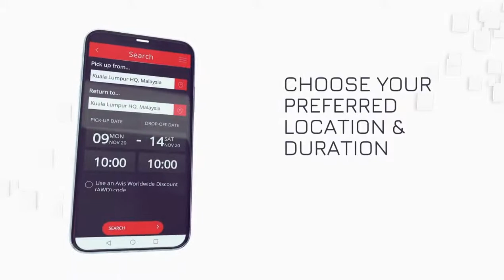Avis Car Hire Mobile App - Malaysia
📢Your Perfect Journey Starts Here📢

We are pleased to introduce Avis Car Hire Mobile App! 📱 Enjoy seamless bookings management from your mobile with our all new feature packed

The Avis Car Hire Mobile App makes your booking for short-term and long-term car hire easier than ever. Rent a car 🚗 in just a few simple steps and it’ll be waiting for you in one of the 5,200 Avis locations across 165 countries. 🌎